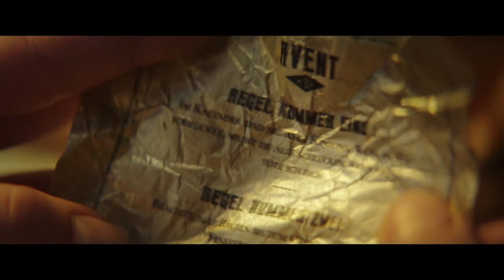The Advent Calendar - The Rules (2021) Eugénie Derouand, Honorine Magnier, Clément Olivieri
- Eva, an ex-dancer, is now living in a wheelchair, unable to walk. when her friend Sophie gives her an old wooden antique advent calendar before Christmas, she realizes each window contains a surprise that triggers repercussions in real life: some of them good, but most of them bad - Now Eva will have to choose between getting rid of the calendar or walking again - even if it causes death around her.